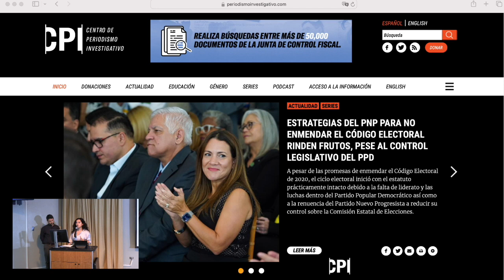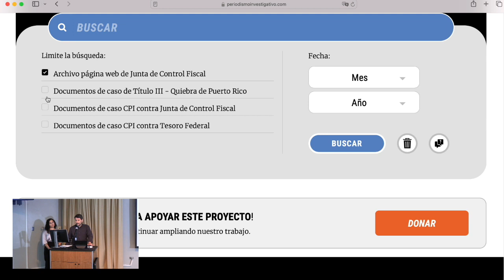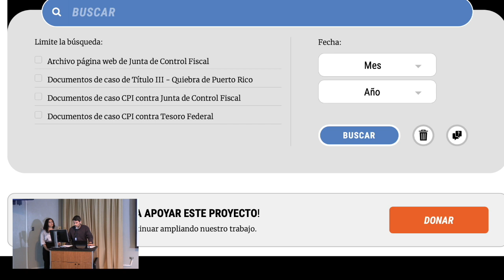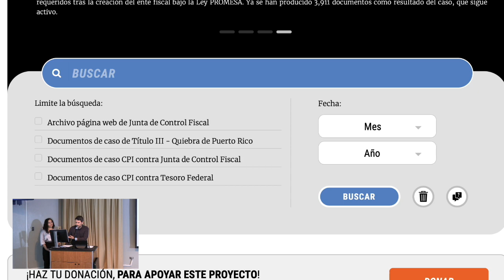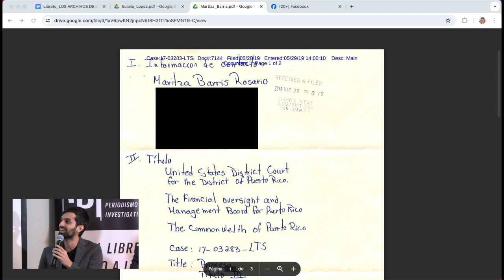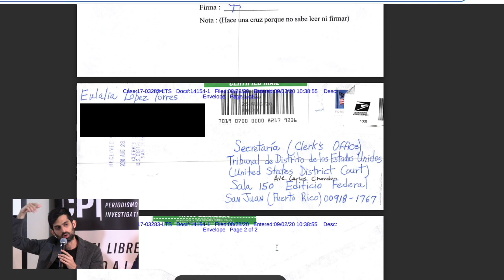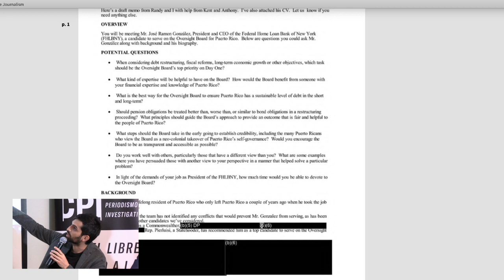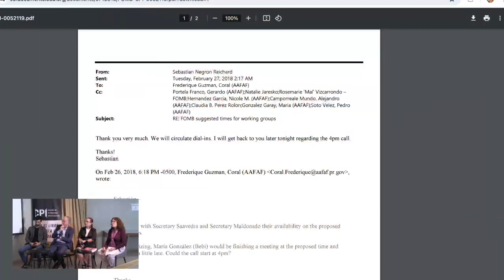Los archivos de la junta al descubierto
El jueves, 9 de mayo, en Facultad de Derecho de la Universidad Interamericana de Puerto Rico, en Hato Rey, se presentó el archivo digital “El Buscador de la Junta”, creado por el Centro de Periodismo Investigativo, en colaboración con la organización MuckRock. Este archivo reúne, por primera vez, la mayor cantidad de documentos públicos disponibles sobre la Junta de Control Fiscal.

La actividad contó con un panel, abierto al público, titulado “Los Archivos de la Junta al Descubierto”. Participaron de la conversación: Efrén Rivera Ramos y Linda Colón Reyes, la activista Jocelyn Velázquez y el periodista Luis Valentín junto a la Directora Ejecutiva del CPI, Carla Minet, como su moderadora.